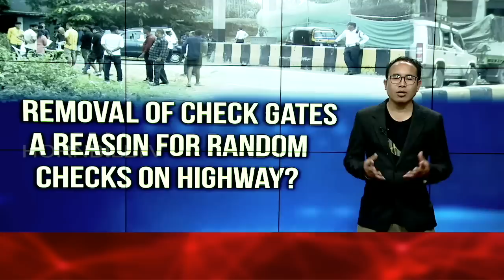REMOVAL OF CHECK GATES A REASON FOR RANDOM CHECKS ON HIGHWAY?